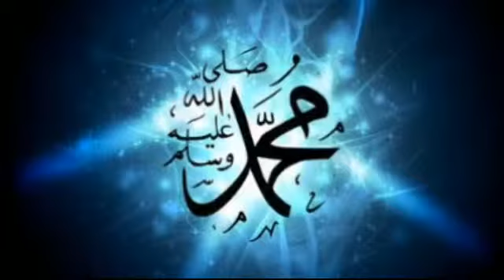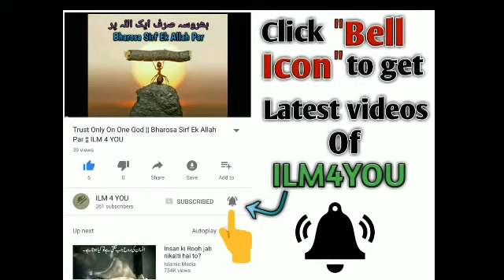Muhammad ﷺ Ki Ma Ka Khwab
¦¦ SABSCRIBE ILM4YOU ¦¦
¦¦ ILM4YOU Is An Islamic Channel ¦¦